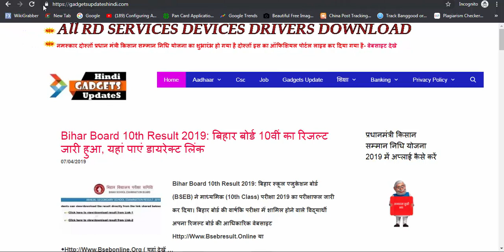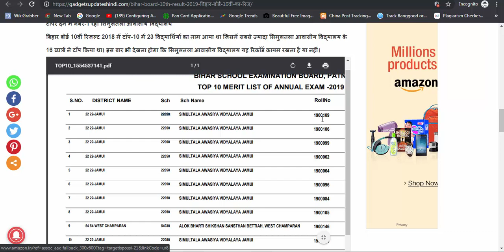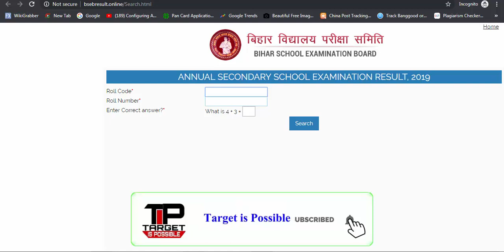Bihar Board Result 2019 | bseb Bihar Board 10th and 12th exam Matric Result 2019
हमारे टेलीग्राम ग्रुप से जुड़े Bihar Board Result 2019 | bseb Bihar Board 10th and 12th Matric Result 2019, bihar board 10th exam result 2019, bseb board 10th exam result